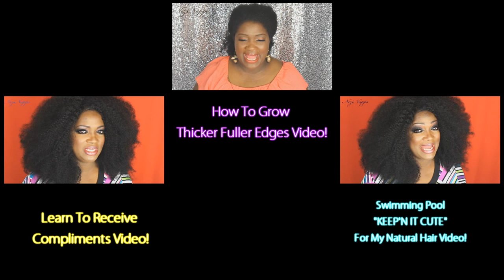MY EDGES LOOK LIKE A TEENY WEENY AFRO NeziNapps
Just showing, how much my edges have grown, since, April. I was on my way to work and I didn't have much time to talk.

I am on a journey, to growing my edges, thicker and fuller. My edges were, thin, bald and stunted, due to, wearing very tight tree/french braids.

In, April 2015, I cut my edges down really really, low. All the way down to the healthy hair. I used, Dr. Miracles Healing Follicle Cream, Dr. Miracles Nape and Temple Balm, a medicated shampoo, called, At One and Dream Kids Smooth Edges, to jumpstart the growth. For more detailed information, check out my How to grow fuller edges playlist on channel.

VIDEOS POSTED ON TUESDAYS OR SUNDAYS OR BOTH.

1.
I have written permision, by Keran Sabir to use my music.

2. MY CAMERA IS A CANON REBEL T5I TOUCH SCREEN

3. WHAT I EDIT MY VIDEOS WITH:
    A. From 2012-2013 Windows Movie Maker and OneTrueMedia
    B. From 2014 Sony Vegas Movie Studio HD